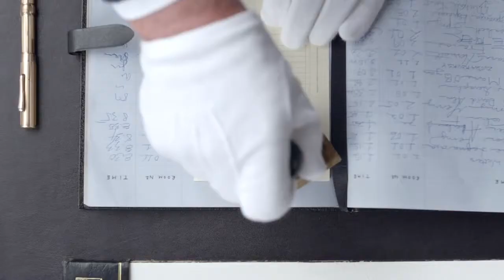Gucci | Special Delivery by Rémi Paringaux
Gucci launches its holiday campaign with a colourful luxurious tale starring Katie Nescher, and on a sound track signed Is tropical's "Dancing anymore".
Gucci gifts for the holiday season tumble and turn in this playful new film, after a delivery of too many pastel-packaged boxes is spilled over. With a fun and refreshing concept, wallets, ties and shoes fly through the air to an upbeat soundtrack, surrounding the model with a luxurious selection of accessories in an opulent nod to the Christmas season.